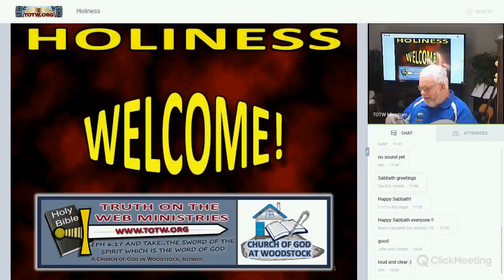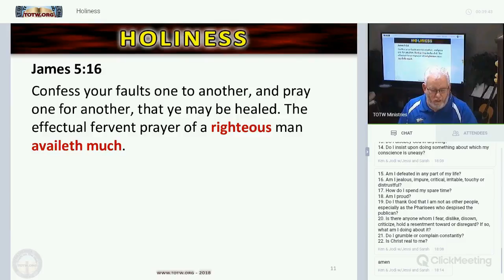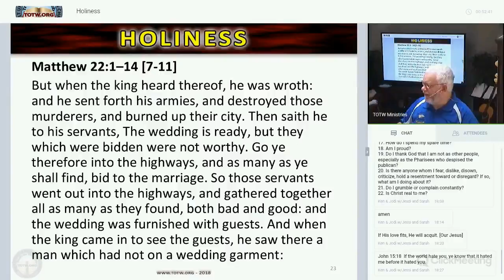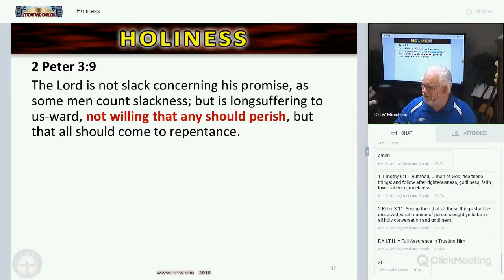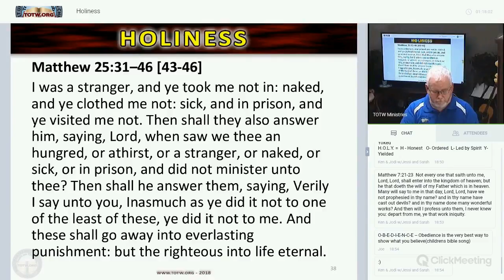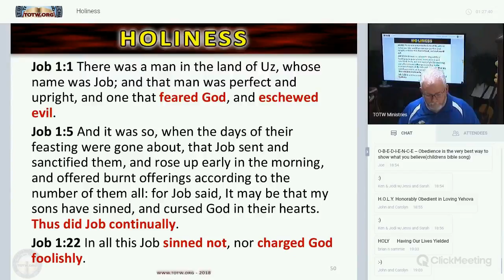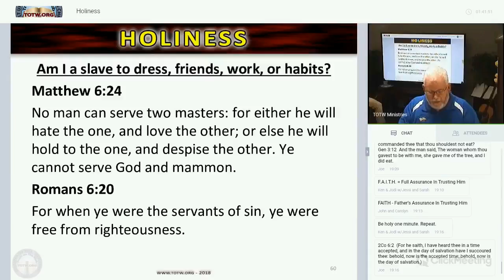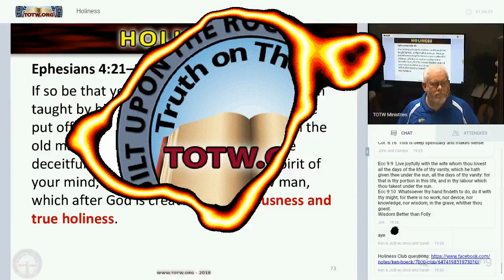Holiness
"Holiness" by Ron Sessions of Truth On The Web Ministries & A Church of God at Woodstock, IL